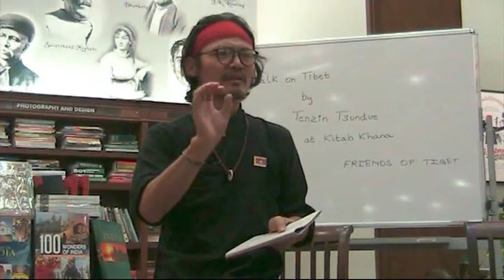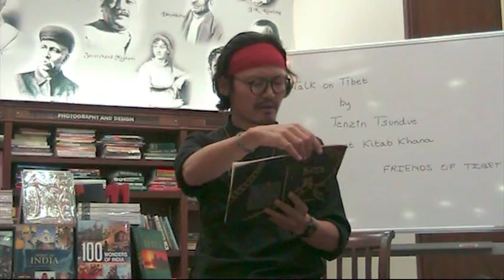"When it rains in Dharamsala" Poem by Tenzin Tsundue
Tenzin Tsundue reads his poem at Kitab Khana , Mumbai on 10/11/2011 . It is a dedication to Dharamsala .India.